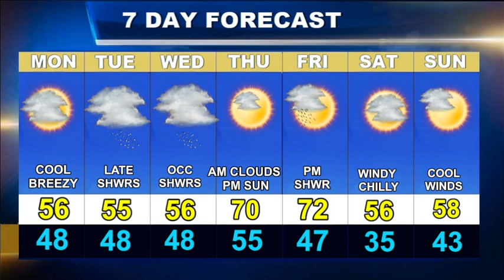Weatherblast forecast updated on 10/3/22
More weather changes coming.